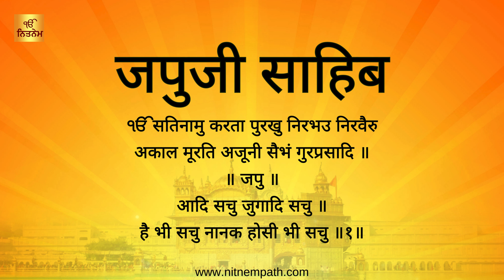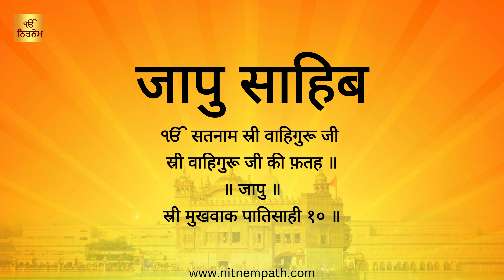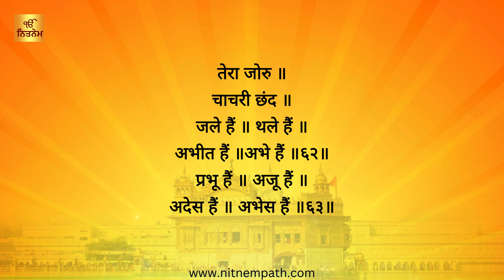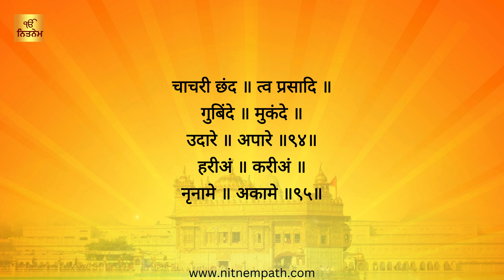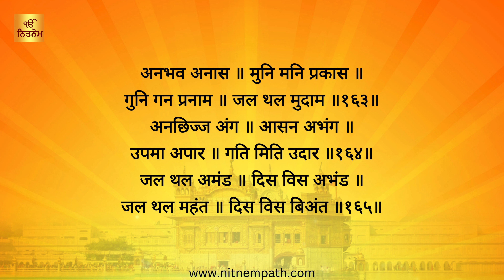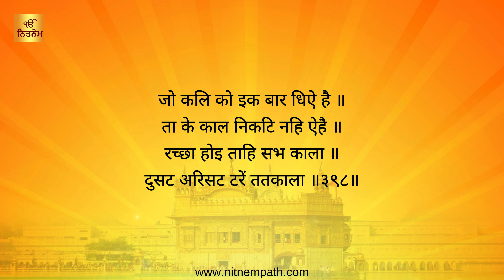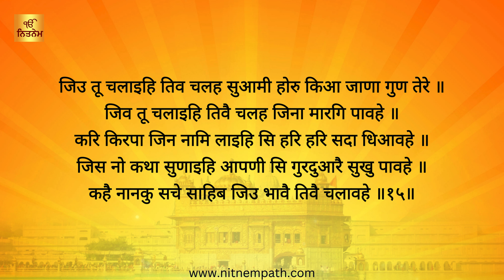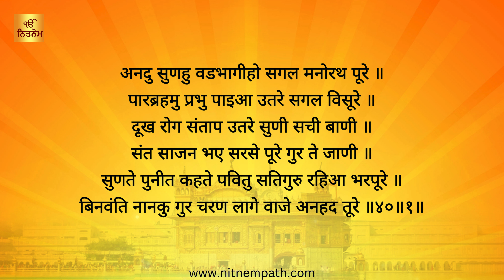Nitnem Path in Hindi | नितनेम पाठ | Daily Sikh Prayers - Nitnem Sahib Full Path Hindi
Nitnem Sahib Full Path - HIndi Lyrics - Nitnem Morning
Nitnem Path in Hindi Lyrics | नितनेम पाठ | Daily Sikh Prayers - Nitnem Sahib Full Path Hindi

इस वीडियो में हम नितनेम पाठ का संपूर्ण पाठ प्रस्तुत कर रहे हैं। नितनेम पाठ सिख धर्म का एक महत्वपूर्ण हिस्सा है और इसे प्रतिदिन सुनना और पढ़ना अति आवश्यक माना जाता है।

Japji Sahib in hindi lyrics - 00:00:00
Jaap Sahib with lyrics in hindi - 00:20:10
Tav Prasad Savaiye path in hindi - 00:41:32
Chaupai Sahib hindi mein - 00:45:39
Anand Sahib written in hindi - 00:50:42

In this video, we present the complete Nitnem Path, the daily prayers that are an essential part of the Sikh faith. Listening to and reciting Nitnem Path daily brings peace, discipline, and spiritual growth. This video will guide you through the accurate pronunciation and understanding of these sacred texts.

Share this holy recitation with your friends and family and make your day more spiritual and blessed.